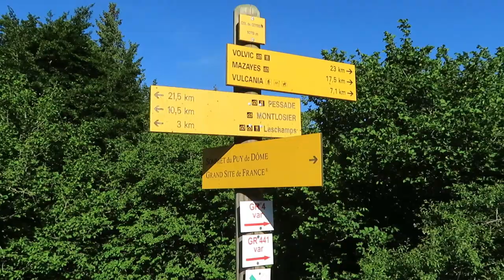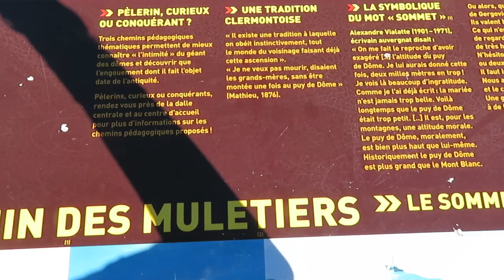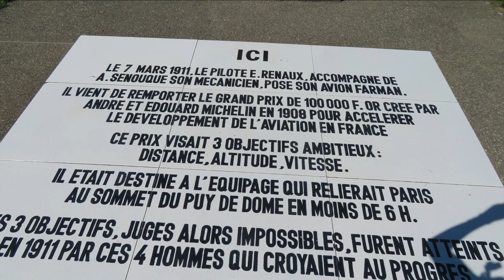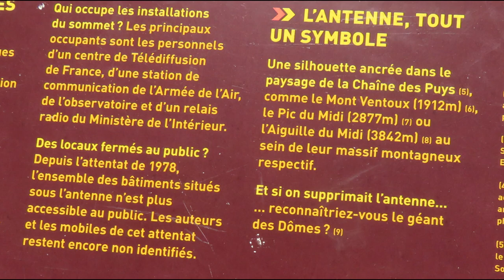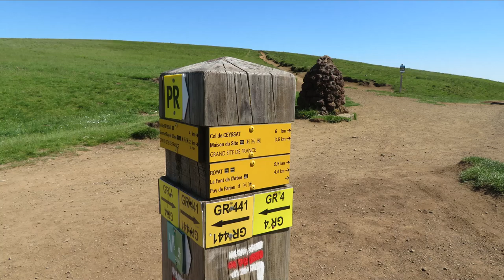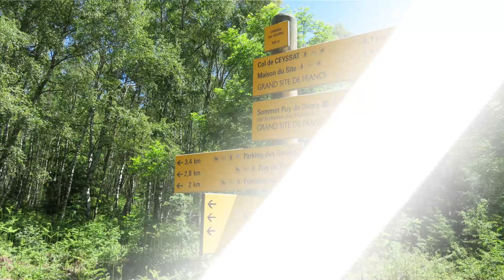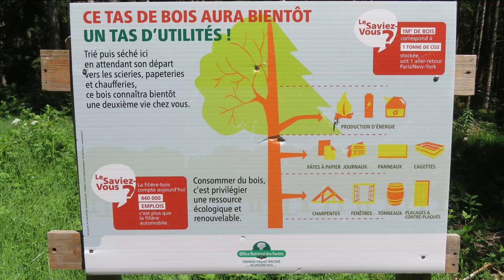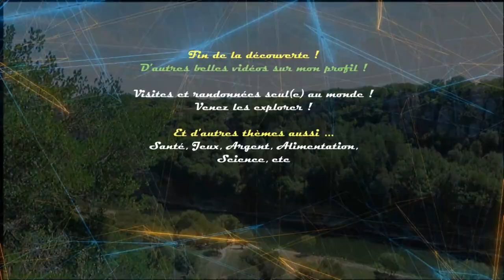🚀🚀 Chemin des Muletiers & Chèvres ✔️✔️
Merciiiiii !

... Versailles, Vosges, Pays Basque, Marseille, Hauts-de-France, Normandie, Loteries FDJ, Ardèche, Aveyron (Grands Causses), Aix-en-Provence, Chaîne des Puys.